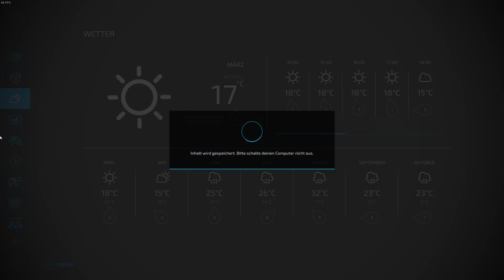LS22 Mods & Co. 808: 4 Mods von Ryetec über Agromet bis Rudolph Sohn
808  4 Mods von Ryetec über Agromet bis Rudolph Sohn

weitere Infos:
Landwirtschafts-Simulator 22 Premium Edition